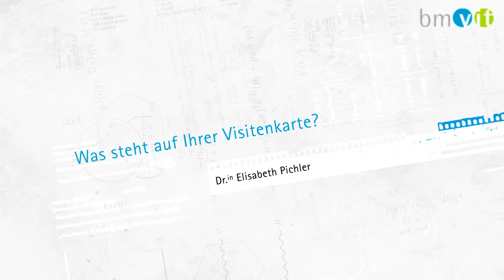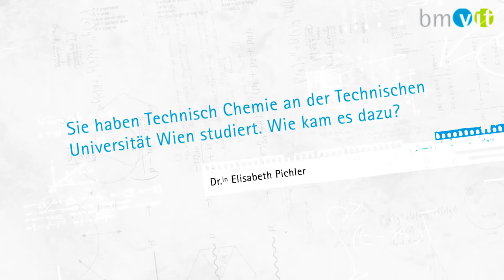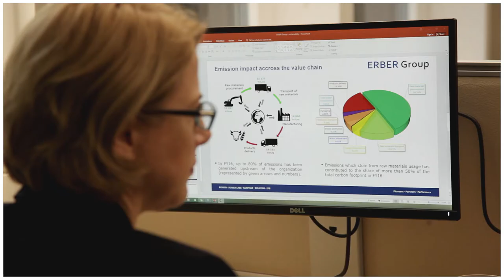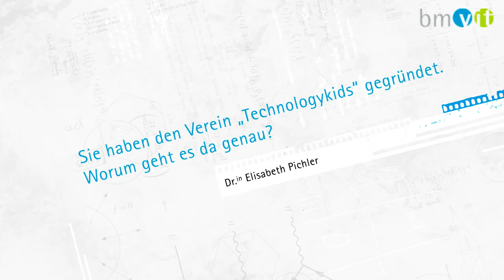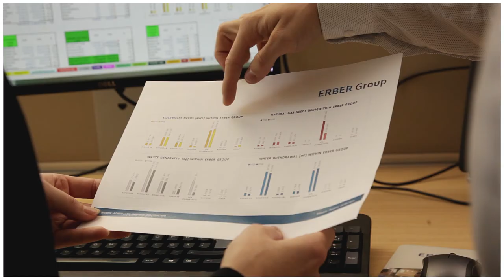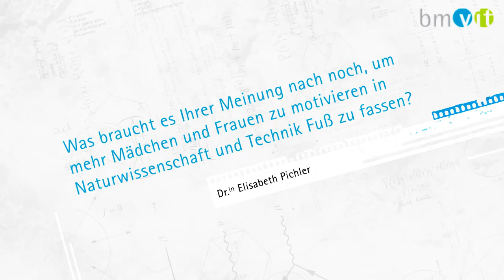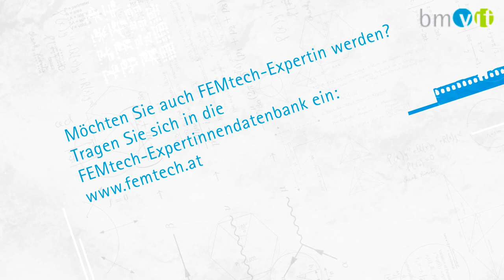Integrierte Management Systeme (IMS) und Qualitätsmanagement: Dr.in Elisabeth Pichler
Expertinneninterview mit Elisabeth Pichler, Expertin für Integrierte Management Systeme (IMS) und Qualitätsmanagement bei der ERBER AG, im Rahmen der Initiative FEMtech des Bundesministeriums für Verkehr, Innovation und Technologie.